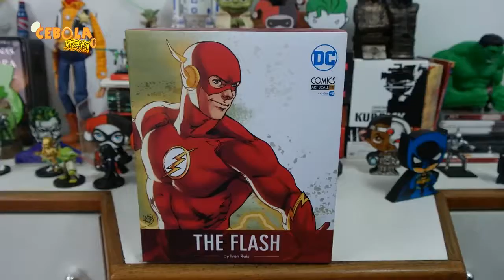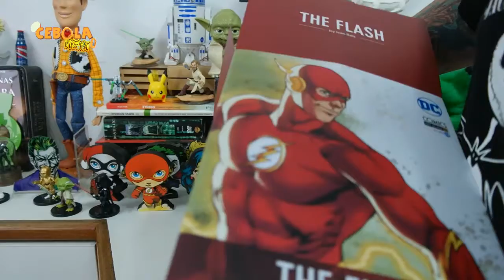The Flash - Ivan Reis | Iron Studios | Review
Produzido com base na arte conceitual de Ivan Reis e com absoluta riqueza de detalhes confira o unboxing
do Homem mais rápido da Terra "The Flash" Um dos membros fundadores do grupo de heróis Liga da Justiçada estátua em escala 1/10 da
Iron Studios.